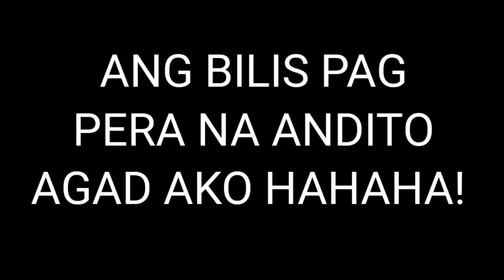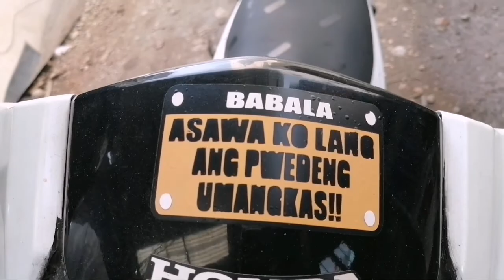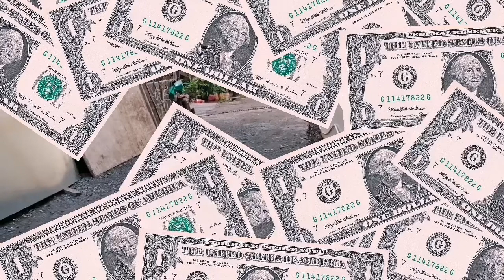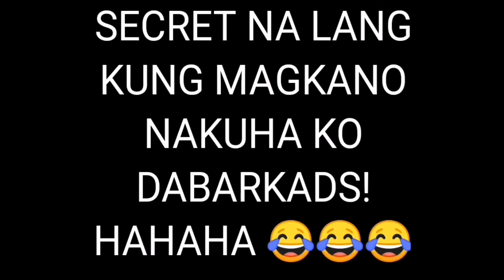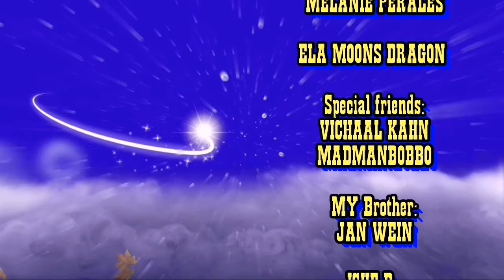Nag abang ng Sahod